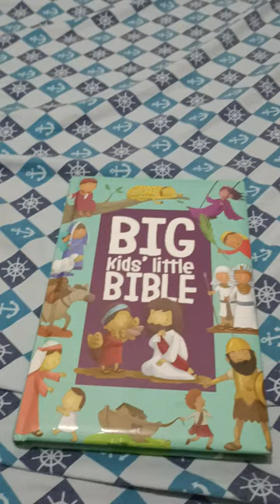David defeats Goliath 2 Samuel 17:1-51